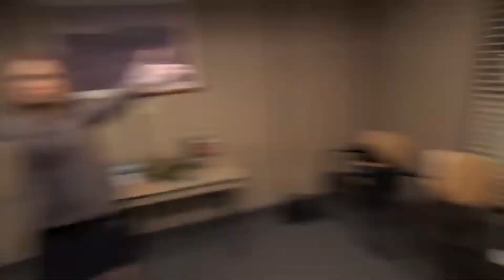Resident Evil 3 Will It Hold Up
Will Resident Evil 3 Remake hold up to the orignal? Lets go over what we already know followed by my thoughts regarding the game.